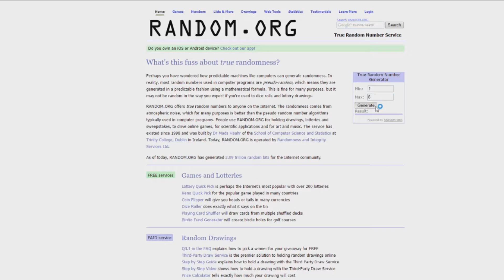COD BO3 Beta Key PC Giveaway DRAW!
Welcome to Nathilion

A new Gaming Channel

Official Creation Month: May 2015
Microphone:
Rode NT- usb
Goals:
- Nice and helpful community
- Good and fun video's
- Playing games that i and the community want
- Having fun
- Help and entertaining people

And if you didn't please give feedback,
saying what i can improve!